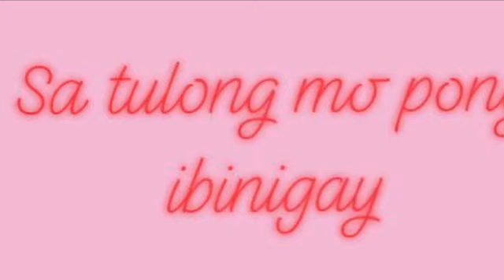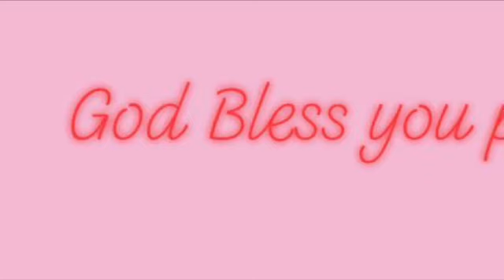10,000 Peso Mula sa isang FLM SUPPORTER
Isang kababayan natin ang gustong humingi ng tulong kay FLM... at isa lang po si Mam Marites Ward sa ilang mga tumugon... abangan nyo po ang iba pang mga videos